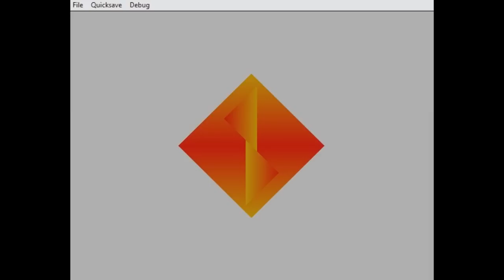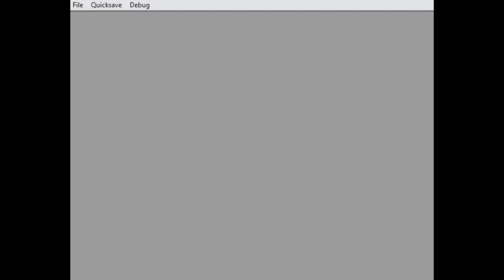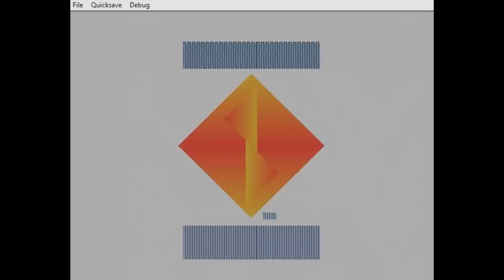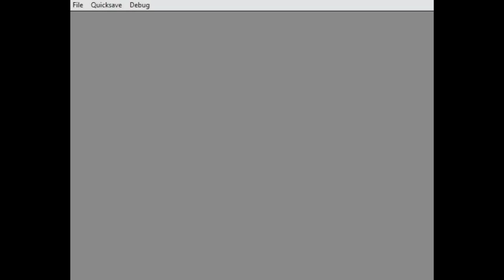PS1 BIOS Corruption #2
Corrupting the SCPH-1001 BIOS. Recorded from PSXfin emulation.